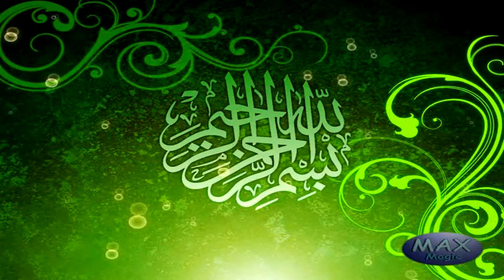Al wadyai takreeb Sir Naseer shb Govt High School Kala Ghumana Sialkot